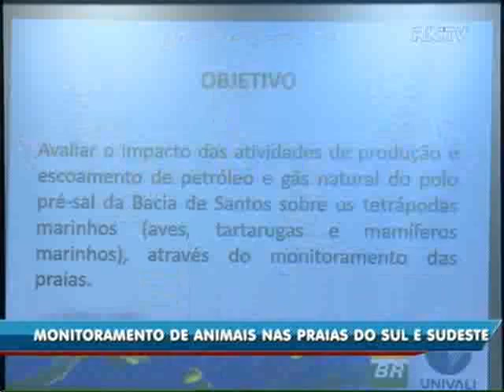Universidade do Vale do Itajaí assina convênio com Petrobras para monitorar animais marinhos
A Petrobras assinou um convênio na tarde de quarta-feira, 28 de julho,, com Universidade do Vale do Itajaí (Univali), para que a instituição realize monitoramento dos animais marinhos da região. Ao todo, serão observados 800 quilômetros entre o sul e sudeste da Costa Brasileira. O objetivo é identificar o impacto da produção de petróleo e gás para vida marinha na região.